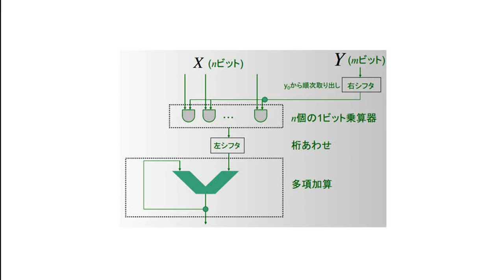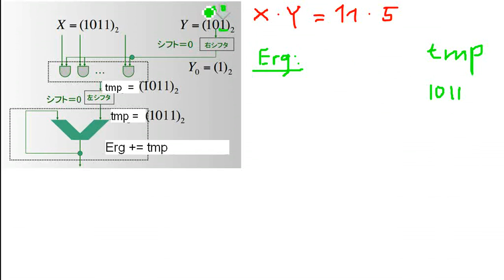Rechnerarchitektur: Sequentieller Multiplizierer (Algorithmus)